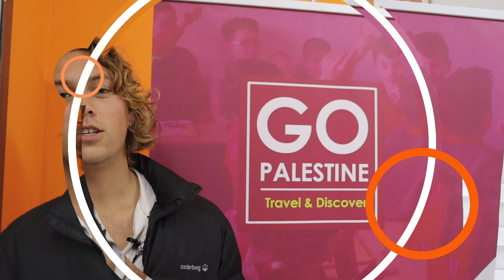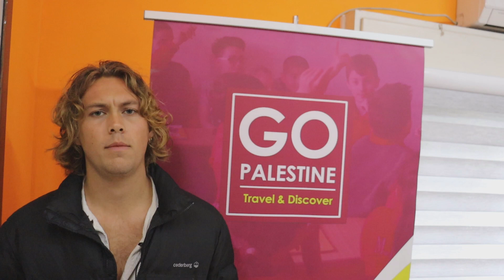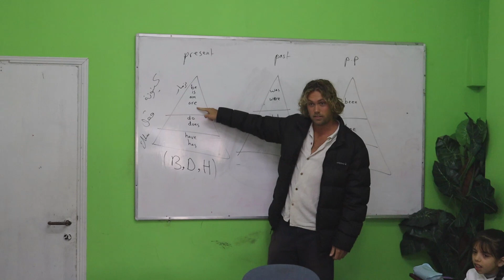Human Rights & Israeli-Palestinian Conflict Internship in Palestine - Story of Tallas from Australia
The Human Rights & Israeli-Palestinian Conflict Internship (1-12 weeks) Program is an informative program that provides education and was created to inform you about one of the most complicated conflicts in recent history. The program is designed to give you a better understanding of the conflict and provide you with actual experience from the ground.

In addition, it’s a unique opportunity for participants to become acquainted with the situation of refugees living in Palestine and understand the nature of their lives inside the West Bank camps. In Hebron, we take you on field trips to the refugee camps where you will meet with families living there. It will enable participants to listen to the stories of the residents of the camps, especially the elderly who will relate how they came to be displaced into these camps.

The Human Rights & Israeli-Palestinian Conflict Internship (1-12 weeks) program is an optimal opportunity to learn for those who have basic knowledge of the conflict & refugees in Palestine; those who have heard about the conflict but don’t know what is really going on in reality. It aimed also to teach our participants about the daily challenges and difficulties experienced by camp residents.

The Human Rights & Israeli-Palestinian Conflict Internship (1-12 weeks) will make you more aware of the situation in Palestine, you will be able to experience daily Palestinian life, face the checkpoints yourself and meet members of the community who have many stories to tell and give an insight into the conflict and how they see the future.